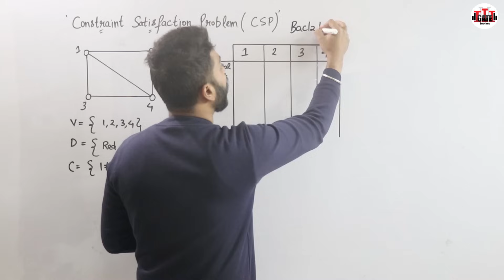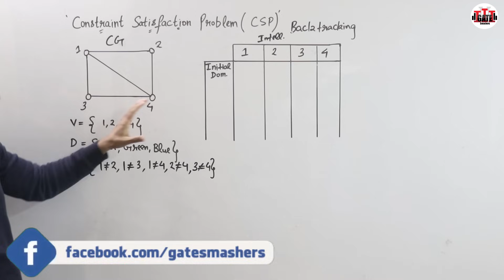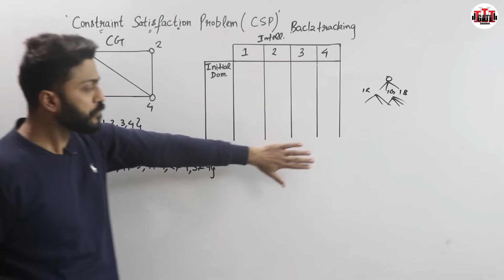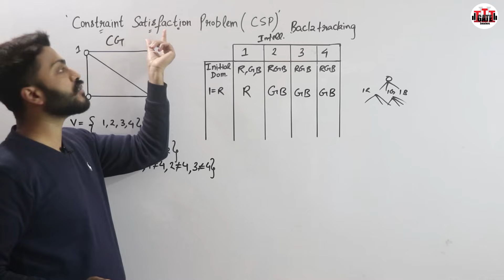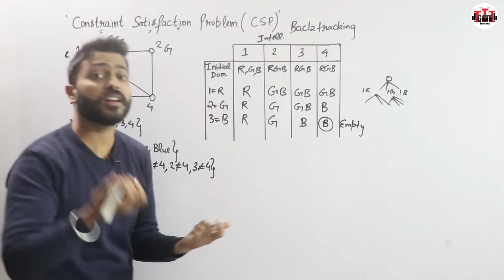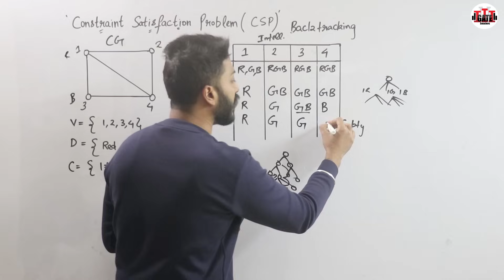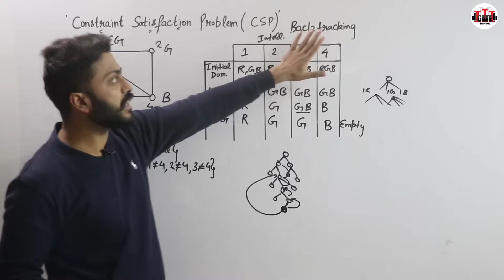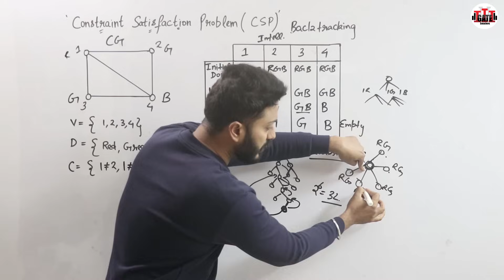How Constraint Satisfaction Algorithm Works | Explained with Interesting Example | AI